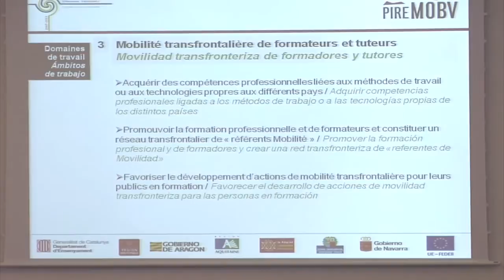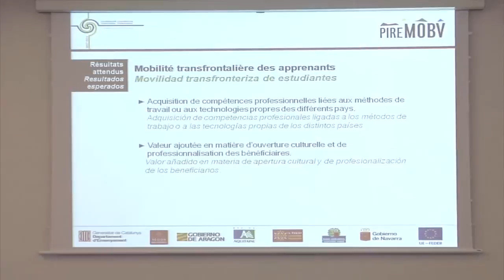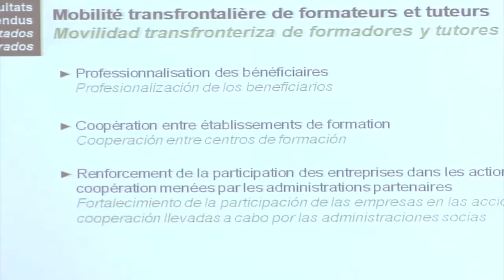PIREMOBV: José Antonio Martín Soléren hizketa - bigarren zatia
José Antonio Martín Soléren hizketa (Subdirector general de Programas, Formación e Innovación Departament d'Ensenyament. Generalitat de Catalunya) PIREMOBV proiektuaren aurkezpena - bigarren zatia